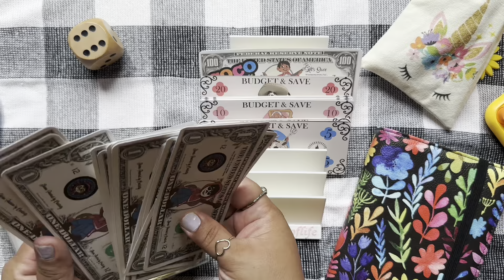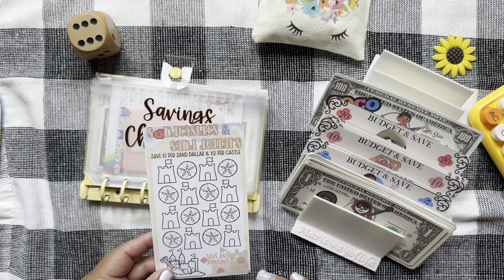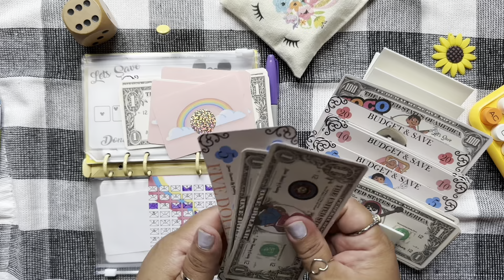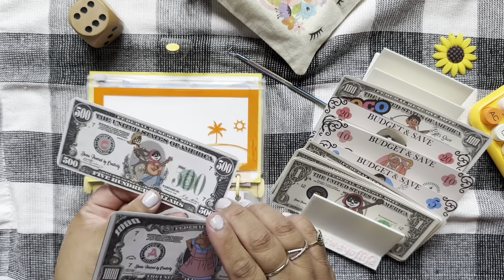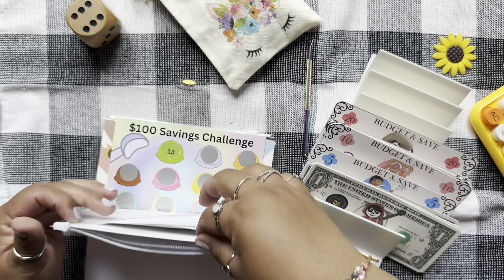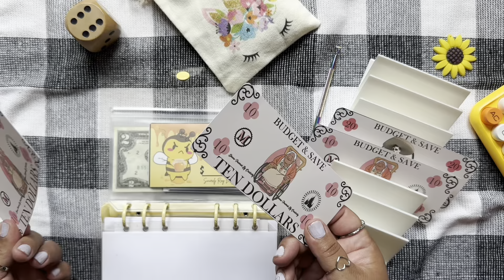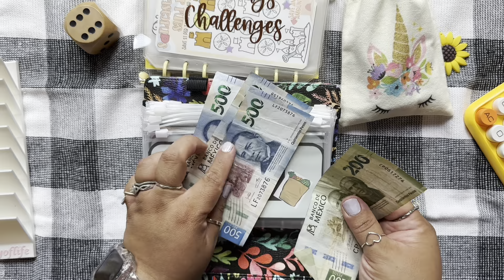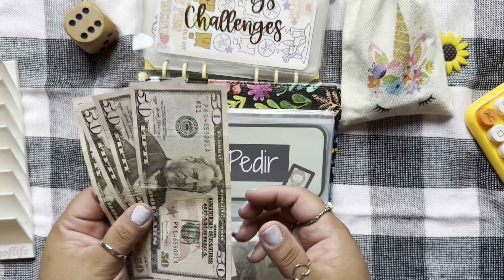Cash Stuffing ~ Husband’s June 2023 Paycheck #2 | Cash Budget in Mexico and Challenges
Items in this video:
ETSY SHOP NAMES WERE MENTIONED IN THE VIDEO:-)
Mickey Dice
Yellow A6 Binder
Floral A6 Binder
Yellow Calculator
Rings:
X Ring
Silver Opal
Stackable rings
Heart Ring

MY FAVORITE BUDGETING ESSENTIALS:
1-100 Round Stickes
100 Challenge Binder

Planner Essentials:
Correction Tape
Monthly Tabs

STICKER ORGANIZATION:
Simply Gilded Albums

FILMING EQUIPMENT:
Cell-phone clamp for desk:
Light
Cell phone anti-slip pad: